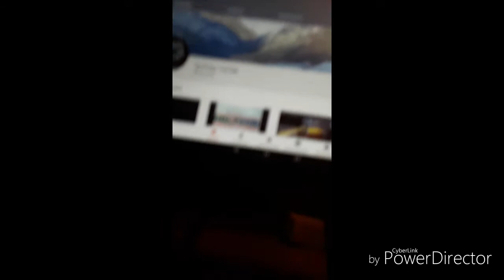Merci beaucoup pour les 50abonner merci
Ma chaîne